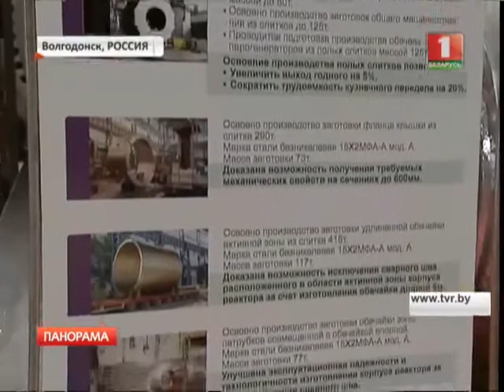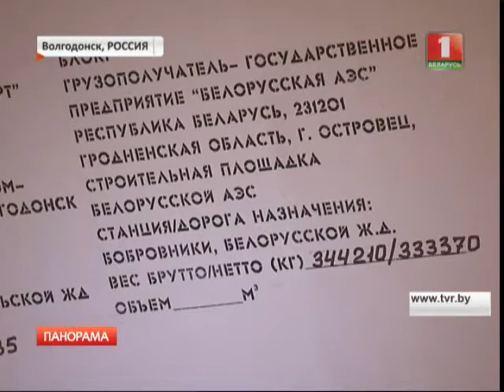Первый корпус реактора для Белорусской атомной станции едет в Островец